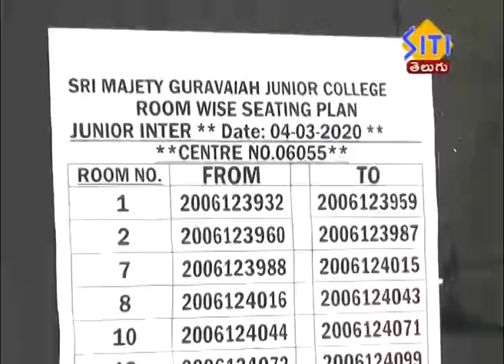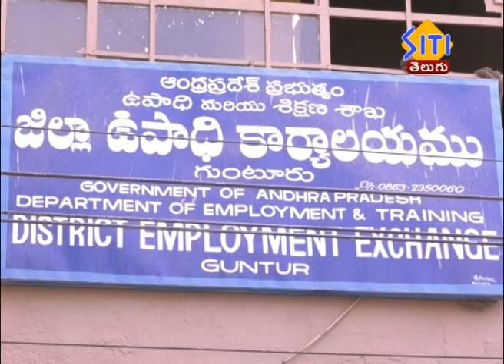guntur siti news 04 03 2020 2pm